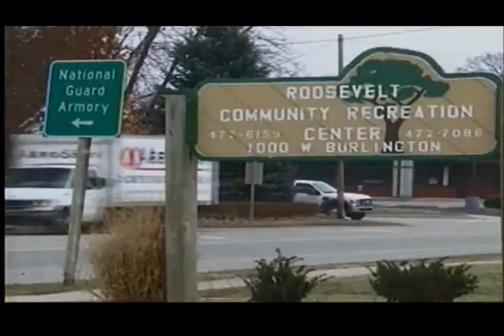Fairfield to offer healthy lifestyle support group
FAIRFIELD, IOWA -- Fairfield residents who are motivated to create a healthy lifestyle will soon have a new support group to help reach their goals.